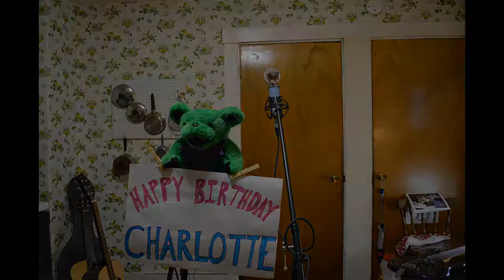Franklin's Tower - Happy Birthday, Charlotte!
The Marshalls